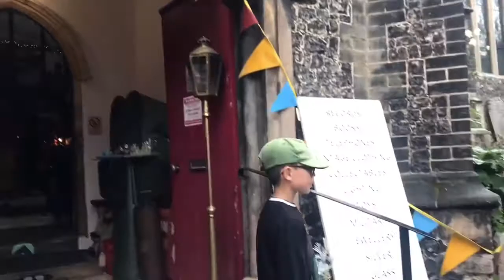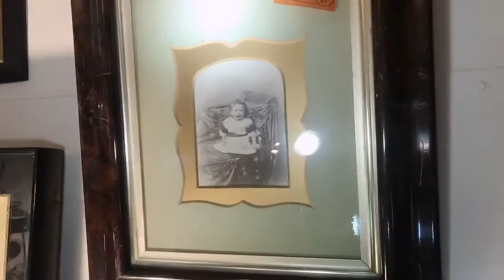Norwich United Kingdom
Norwich is a beautiful city combined with history and modernity. It's super easy to explore on foot and has a beautiful river at its heart. The flourishing arts, music and cultural scene is forever thriving with a great selection of high street shopping and buzzing restaurants